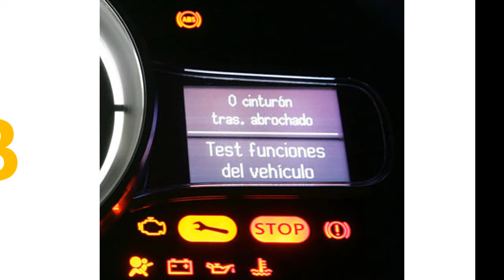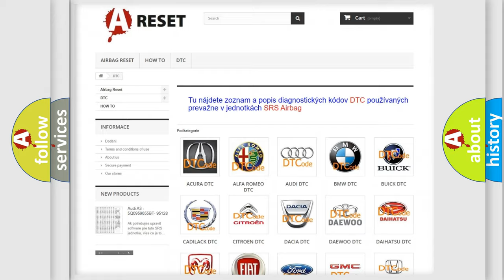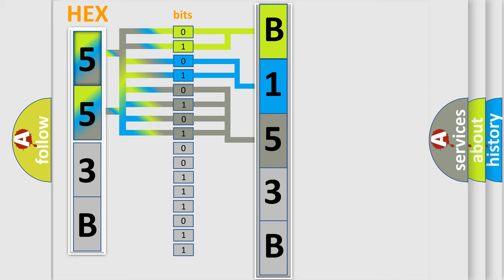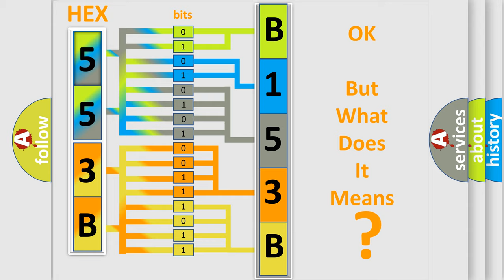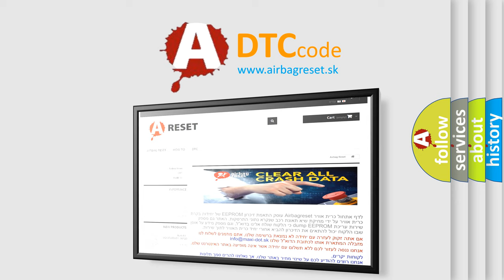DTC Ford B153B-11 Short Explanation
Contents:
0:21 Basic DTC analysis according to OBD2 protocol standard.
1:48 Insight into programming
2:58 A diagnostically understandable description of the Diagnostic Trouble Code
3:05 Basic error definition

Make:
Ford
Code:
B153B 11
Definition:
Loss of RRDM Serial Data
Description:
Diagnostic trouble codes B1327, B1328, U1300, and U1301 do not have a current status.The driver door module has power.The driver door module has received an input or a class 2 "wake-up" message.